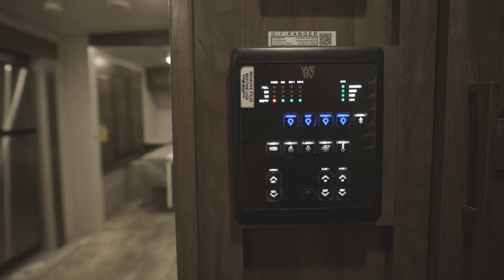2023 Flagstaff 25FBLS Video Tour